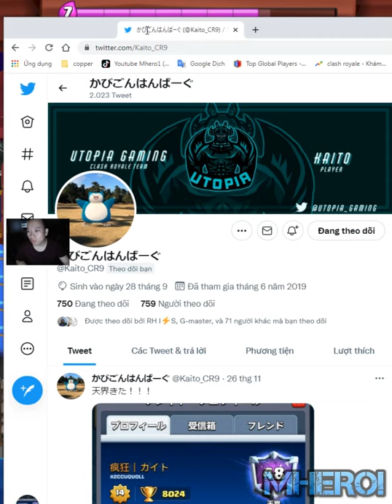Best golem Lightning Night Witch Deck 👈 疯狂｜カイト Clash Royale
Welcome to Mhero1
your coopertation.